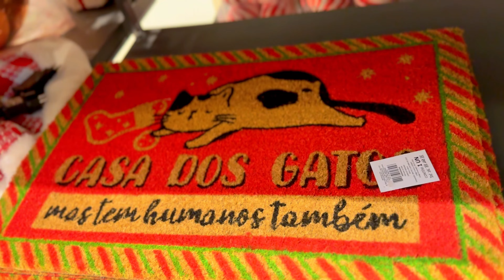Eu conheci a MAIOR LOJA DE DECORAÇÂO para o NATAL...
Oi pessoal, sejam muito bem vindos ao Empolgante Mundo da Rafa!

No vídeo de hoje, retornamos à melhor loja de decoração, isso mesmo, a CROMUS EXPERIENCE!

Gente esse lugar é incrível, especialmente para você que busca decorar sua casa ou comércio, com itens relacionados  a datas comemorativas, personagens, ou até mesmo já se preparar para o Natal!

Avenida Bem-te-vi, 153 - Moema - São Paulo
Segunda a Sábado das 10:00 às 19h00
Aos Domingos e Feriados das 11:00 às 17h00